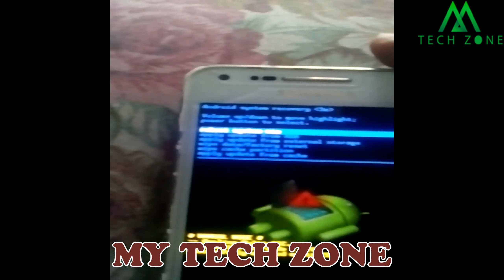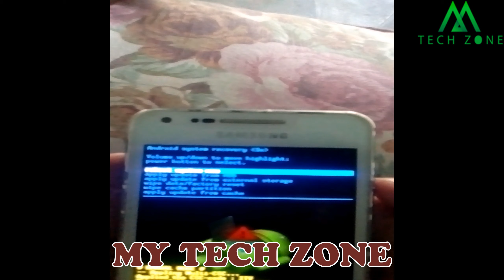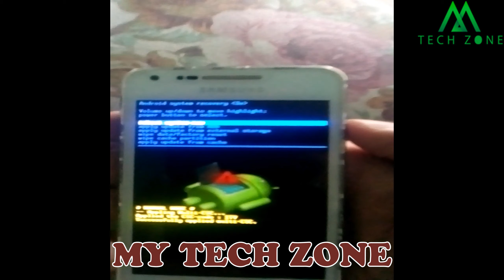How To Hard Reset Galaxy A10 | A20 | A30 | A50 | A70 | A90 Remove Pattern/Pin/Face/Finger Lock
In this video tutorial here i am going to unlock or hard reset samsung a series 2019  without box via hand or using shortcut key

you can also check below tutorials

 How To Create Clickbank Account In Pakistan part 1

How To Create Clickbank Account In Pakistan part 2

 here is part 1 link of (How to get 4000 hours Watch time):

 here is part 2 link of (How to get 4000 hours Watch time):